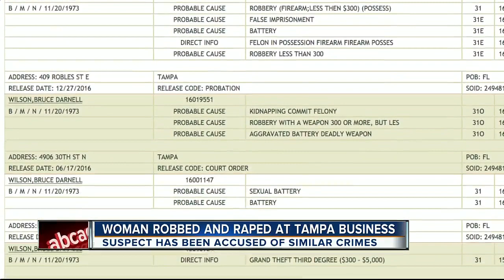Police: Man robbed, raped woman at Tampa spa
Tampa police arrested a 44-year-old man they say robbed and raped a woman at knife-point, Tuesday afternoon.